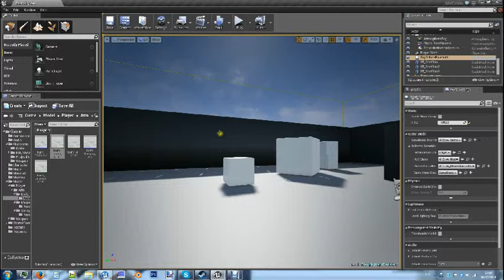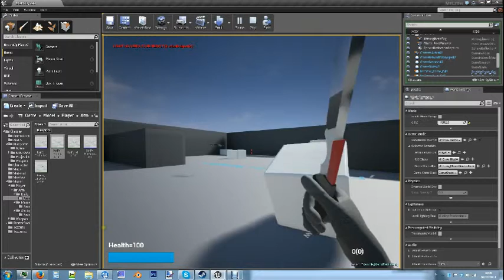"Fast Evolution - Mr.Crow" Dev1 (06/12/2014)